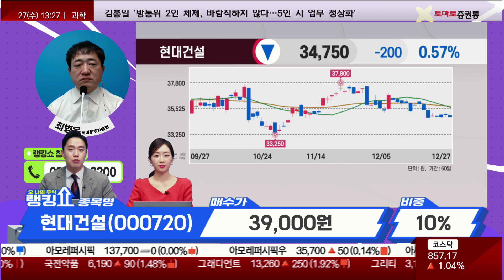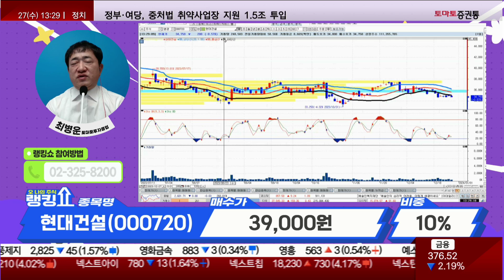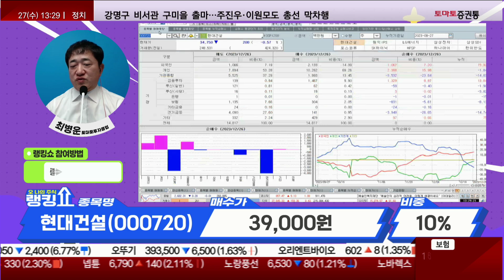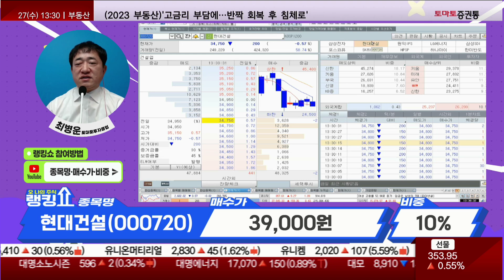최병운 전문가의 진단! '현대건설' [랭킹쇼, 오 나의 주식]